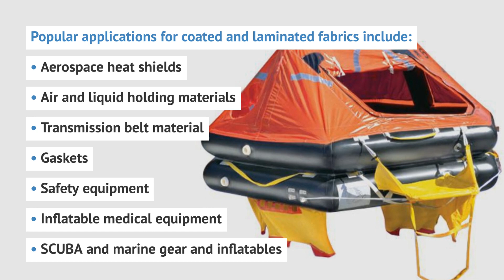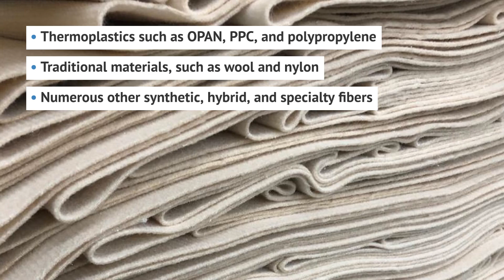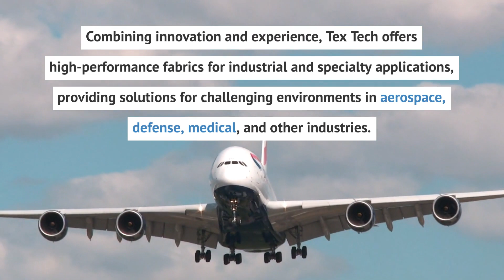Tex Tech Industries Capabilities